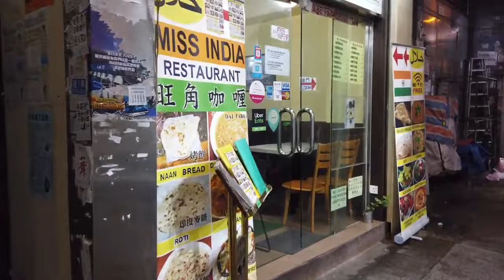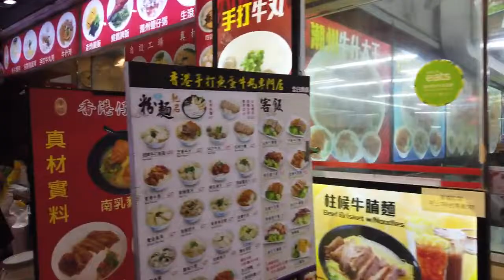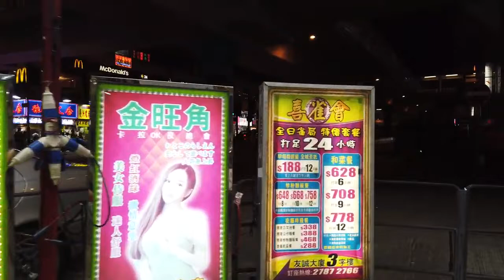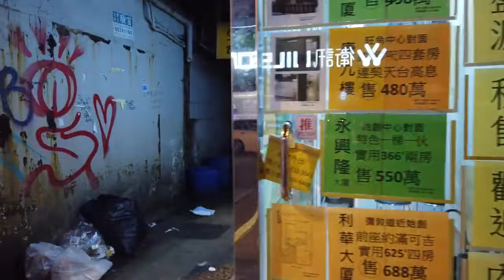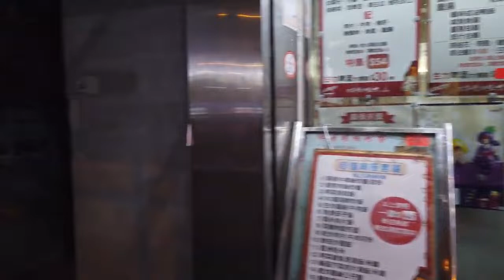Mong Kok Hong Kong to Prince Edward Hong Kong Travel Guide 2019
The HONG KONG Paper Bag CHALLENGE!
Epic Cliff Jumping Hong Kong
Hong Kong By Night - Indian Tourist Enjoys The Best Night Life Party In Hong Kong
HONG KONG | S.A.R - PEOPLE'S REPUBLIC OF CHINA - A TRAVEL TOUR
Top 10 Things to do in Hong Kong
How the ultra wealthy travel in Hong Kong
visit hongkong
Let's Go - Hong Kong
25 Things to do in Hong Kong Travel Guide
Hong Kong Travel Guide
Hong Kong Vacation Travel Guide | Expedia
Exploring Hong Kong: A 5-Day Itinerary (Macau Included!)
TOP 15 THINGS TO DO IN HONG KONG - Travel Guide
Hong Kong Street Food. Chopping Piglets, Ducks, Pigeons, Chickens in Sham Shui Po
Hong Kong Street Food - 6 iconic Street Foods in Hong Kong

hong kong, hong kong nightlife
hong kong night parties
hong kong lkf
lkf
where is lkf
lkf in hong kong
lkf guide
hong kong guide
hong kong nightlife tour
hong kong nightlife guide
hong kong clubs, hong kong bars
hong kong nightclubs
hong kong night lounges
hong kong party guide
hong kong lkf guide
indian tourist hong kong
indian tourist in bangkok
hong kong disneyland
ocean park
hello kitty
in's point
wan chai
tai yuen
toy street
shopping
liquid nitrogen ice cream
star ferry
hong kong tourism board
discoverhongkong
udderbelly
udderbelly festival
carnival rides
toy shopping
cliff
jump
jumping
Hong
Kong
girls